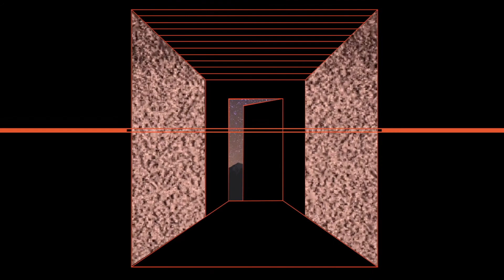A Well-Ordered Heart | Into the Unknown | Mike Prescott